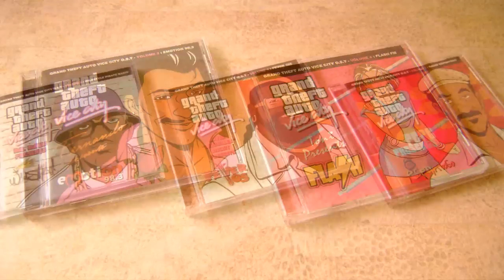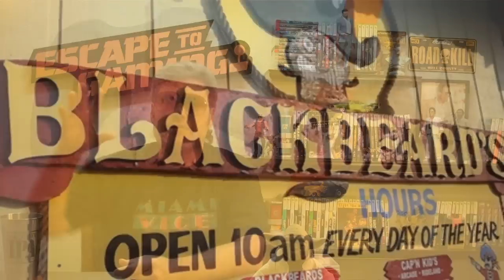Gaming In The 80's VIDEO RANT, Escape To Gaming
Reflections of my time gaming in the 80's!

Produced, Directed & Edited by Dean Thompson...